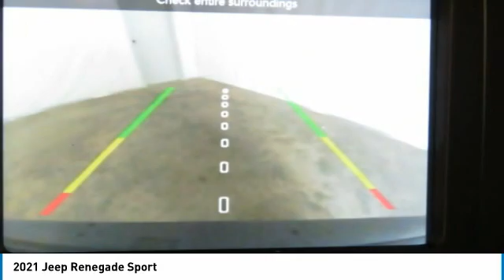2021 Jeep Renegade Birmingham AL JE21163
2021 Jeep Renegade Sport

NOW OPEN! TO KEEP YOU SAFE, WE DELIVER!brbrBUY ONLINE-TEXT-EMAIL-CHAT-PHONE AND WE WILL DELIVER YOUR NEXT VEHICLE TO YOUR DOOR!brbrFROM OUR SALES FLOOR TO YOUR DOOR!brbrIT'S THAT EASY!brbrBlack Clearcoat 2021 Jeep Renegade Sport 4WD 9-Speed 948TE Automatic 2.4L I4 21/29 City/Highway MPGbrbrbrPrice amount shown includes Mfg. Incentives, Jim Burke Protection Package, additional incentives can include, (Military, College Grad, Valued Owner or Competitive Owner). Offers, incentives, discounts and financing are subject to expiration and other restrictions. Customer must finance with dealer, see dealer for qualifications and complete details. Consumer has the option to return vehicle within Five Days of original date of sale for A VEHICLE OF EQUAL OR GREATER VALUE. The vehicle must be exchanged or returned during the applicable time period in the same condition as it was upon delivery to the purchaser, subject to normal wear and tear. Pricing does not include dealer add ons. *All mileage shown is approximate. Demonstrations and test drives will alter the original inventoried mileage. While we make every effort to ensure the data listed here is correct, there may be instances where some of the pricing, mileage, options or vehicle features may be listed incorrectly as we get data from multiple data sources. Price includes: $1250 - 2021 National Retail Consumer Cash 21CM1. Exp. 01/31/2022 $500 - Chrysler Capital 2021 Bonus Cash 20CM5. Exp. 01/31/2022  Price includes Jim Burke VIP & Appearance Package.